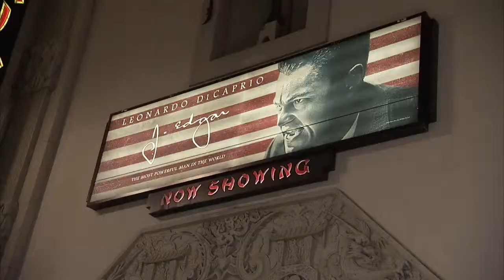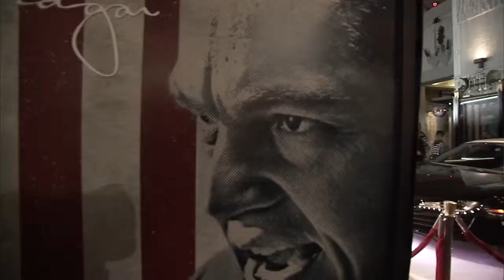Audi at AFI Fest 2011 World Premiere of J Edgar